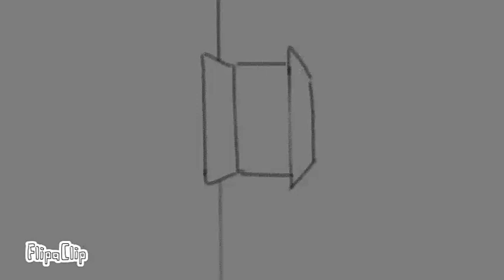Iphone 5 ringtone | meme original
Help meee